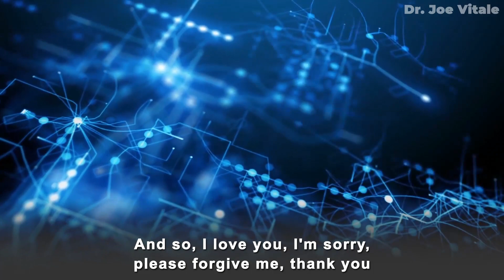Joe Vitale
Dr. Joe Vitale - Ho'oponopono Why You Need to Work on your Perception. Ho'oponopono tips and tricks from star of The Secret Dr. Joe Vitale. Online Courses Work with Dr. Joe Vitale as your Mentor

and...

Expect Miracles!
Dr. Joe